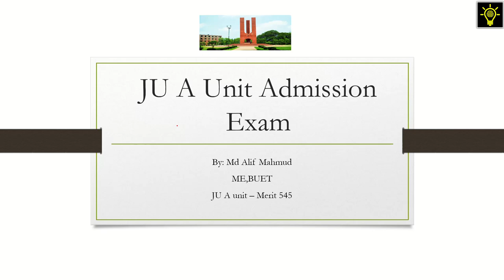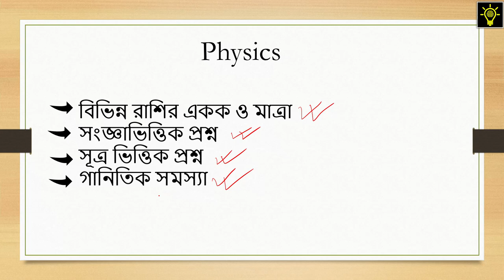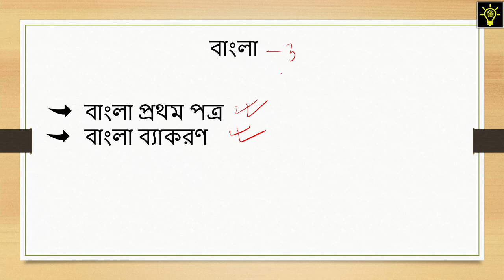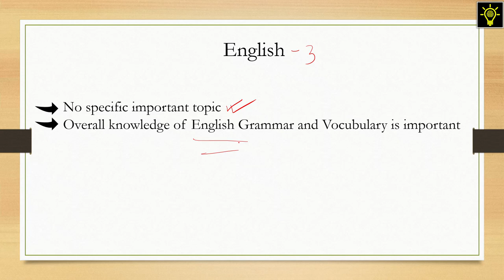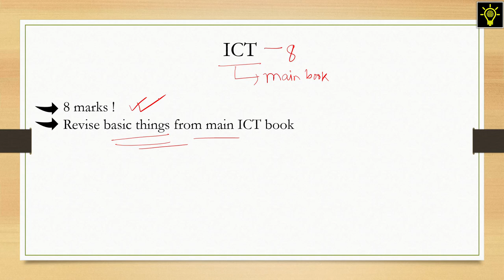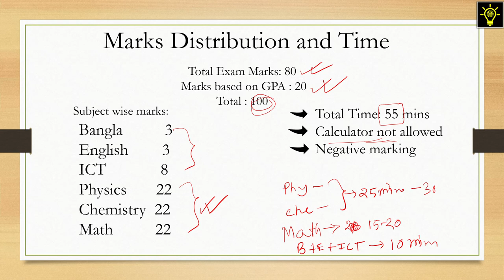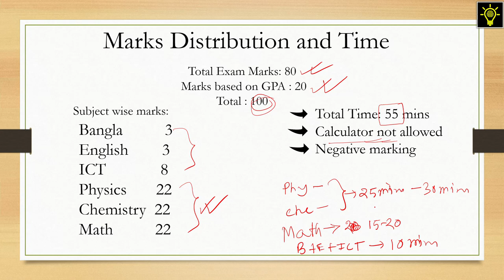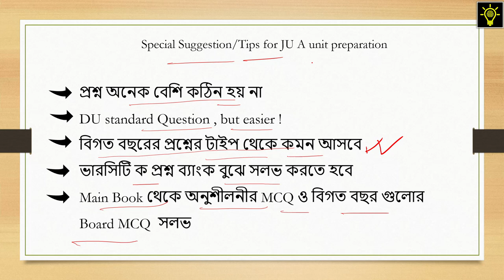Jahangirnagar University A Unit Admission Exam Details | Suggestion | Last moment Preparation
BY :
Md Alif Mahmud
ME,BUET